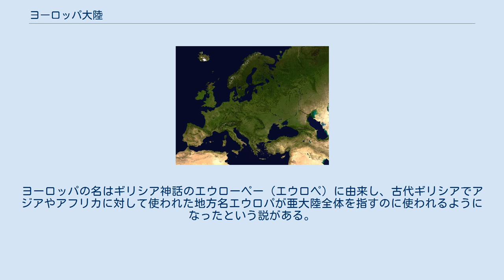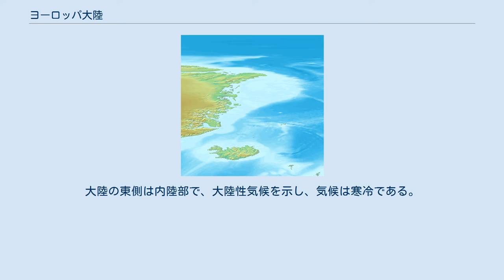ヨーロッパ大陸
ヨーロッパ大陸 ヨーロッパ大陸（ヨーロッパたいりく、英語：European continent）は、地球の北半球に位置するユーラシア大陸の一部、ロシアのウラル山脈より西側、ジョージアなどのカフカース山脈より北側の地域を指す。
ヨーロッパ亜大陸、ヨーロッパ半島と同義であり、ヨーロッパ大陸は孤立した大陸ではない。
ヨーロッパの名はギリシア神話のエウローペー（エウロペ）に由来し、古代ギリシアでアジアやアフリカに対して使われた地方名エウロパが亜大陸全体を指すのに使われるようになったという説がある。
 南を地中海、黒海、西を大西洋、北を北極海に接する。
東はウラル山脈によってアジア大陸と隔てられる。
大きな半島にはイベリア半島、イタリア半島、バルカン半島、スカンディナヴィア半島がある。
 ほとんどの部分が安定陸塊からなるが、アルプス山脈などの造山帯が南部には見られる。
北緯40度より北に位置するが、大陸西岸は暖流である北大西洋海流のため気候は比較的温暖である。
大陸の東側は内陸部で、大陸性気候を示し、気候は寒冷である。
また地中海沿岸部は地中海性気候を示す。
大陸西岸地域の中緯度と高緯度に位置するため、大陸には砂漠を持たない。
 ヨーロッパ州のうち、アイスランド島、グレートブリテン島、アイルランド島やクレタ島などの島嶼部を除いた、大陸に属する地方をさすときに用いる言葉に、大陸ヨーロッパ（Continental Europe）があるが、これと同義で用いられることが多い。
一方、ヨーロッパ州全体のことを慣用的にヨーロッパ大陸と呼ぶ場合もあり、この場合、島嶼部も含む。